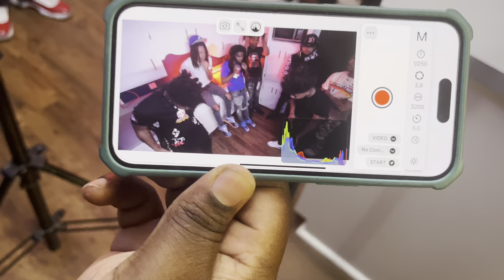24 hours W/Jdot Breezy 🌪️🔥